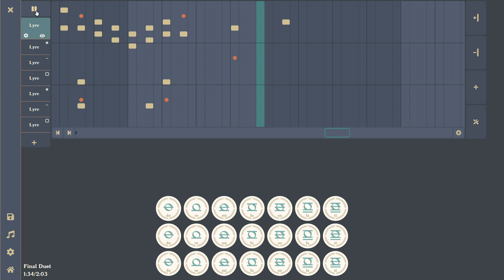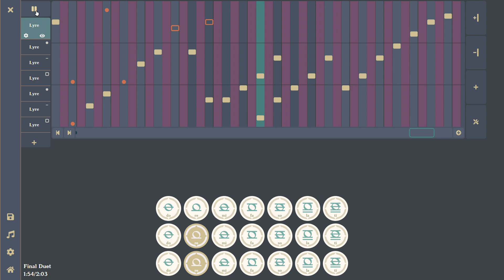Final Duet - OMORI (fairly accurate arr. with Genshin Lyre)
I saw someone tried arranging Omori - Final Duet using Genshin Lyre but it wasn't that accurate so I tried arranging my own version using multiple lyres and different keys to make it sounds just right...

There are a few parts that are based but mostly it's all by ear.

Notes if you want (this will not sound the same as in the video cause all these notes are in the C pitch):
u - u - t q h g d a n [bg] [cd] [xs] n b c - z - - c b m - a - s - g - h

j

[baq]

w

g - - [ea] [gd] [dg] b [gd] [gd] a [gd] [gd] b [gdj] [gdq] [qn] [ad] [da] b [da] [ad] [nt] [da] [ad] [eb] [ad] [ad] [rs] [fh] [fh] n [fh] [fh] a [fh] [fh] [nt] [fh] [hfe] [sr] [fh] [fh] n [fh] [fh] a [fh] [fh] [nt] [fh] [fhq] [wb] [sm] [sm] x [ms] [ms] b [ms] [ms] [xt] [ms] [msj] [aq] [dg] [dg] b [gd] [gd] z [dge] w q w [gdh] q [gd] h v [aqsbf] [ab] [astb] b a [fr] g q [qvg] w - [ea] [dg] [dg] b [dg] [gd] a [dg] [dg] b [dgq] w [edg] r [tn] [da] [da] b [da] [da] n [da] [daq] [dwa] [dea] [dra] [se] [fhr] [fhy] [ne] [fhe] [fht] [au] [hf] [fh] n [hf] [hf] [sw] [fhr] [fhy] [nt] [fhy] [fht] [ae] [fh] [hf] n [hf] [qhf] [wa] e [bt] [ygs] u w [ysg] [swqg] [gjew] b g j w [gjew] b g j e [ezt] c v b m a d f g f h j [qafvgb] v [fqg] [fqg] v [fqg] [fqvg] - v [afg] v [fag] [asgz] b a d b q w e t [tw] q [ezw] b a d b [dz] a s b d b [fna] z c b a d h q e c [he] c - [efxn] v w h g f g [hnv]

[wh] [he] [ey] [etavb] [rw] [eq] [jw] [eqv] [rwab] [wt] - - [ge] - - r

g

[qez] c b a d g q t w t [uj] [tg] [wd] a [qtecbn] - n z n a d g h q [ty] e q h [gt] d [st] f h w r y e t z v [ny] a f h [qt] h [xt] v n s f h w r [za] v [ny] a f h e h [br] b m [sx] [bg] m s g m s g j w r t - - [yg]

[gw]

[ae]